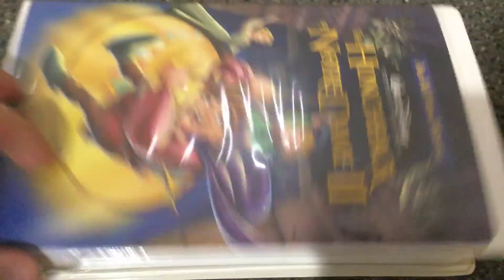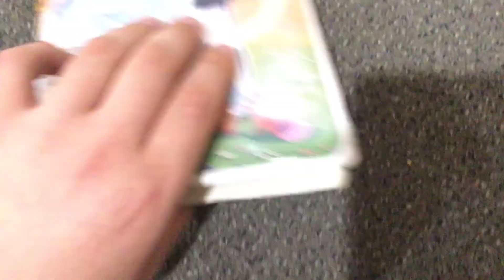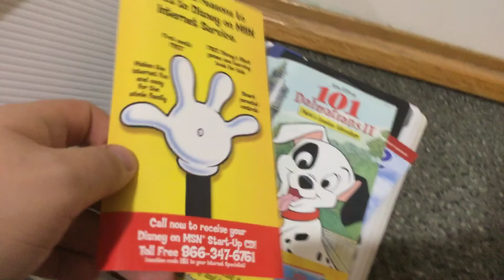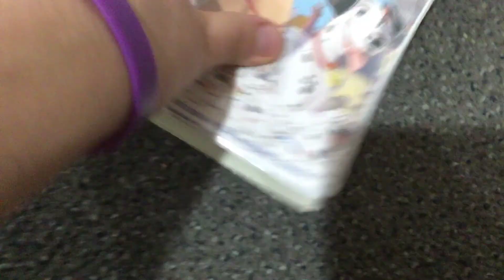May 29,2018 3 VHS movies number twos